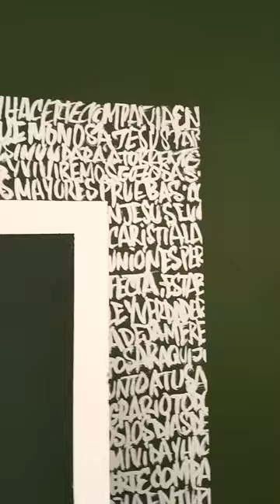Decoración original de Capilla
Decoración mural para pequeña capilla en casa de las Esclavas de la Santísima Eucaristía y de la Madre de Dios, en Berja, desarrollada de forma original con el color, dando protagonismo al sagrario con tipografías en color plateado a juego con el mismo, con citas de la Madre Trinidad Carreras, dando profundidad a la pequeña estancia y a su vez calidez y alegría con los tonos empleados.